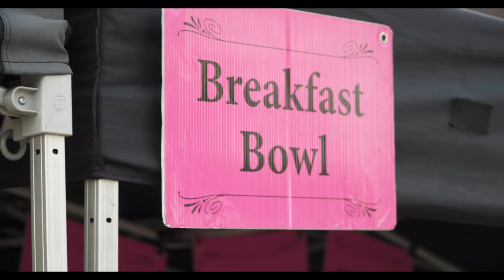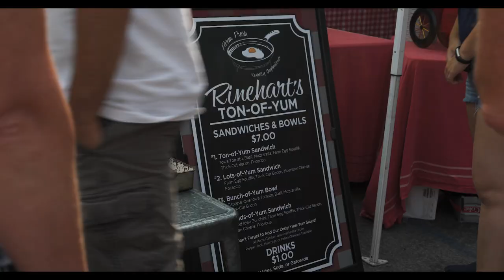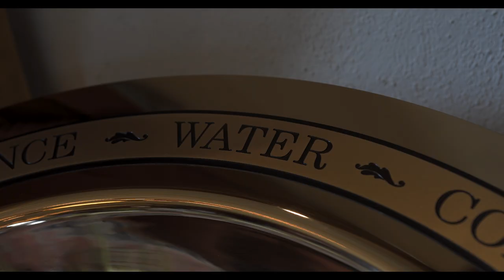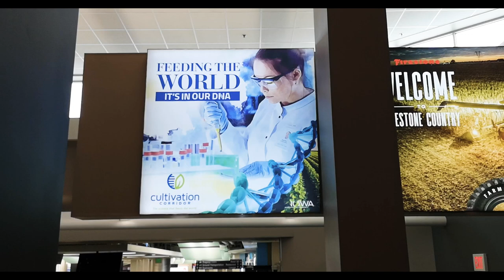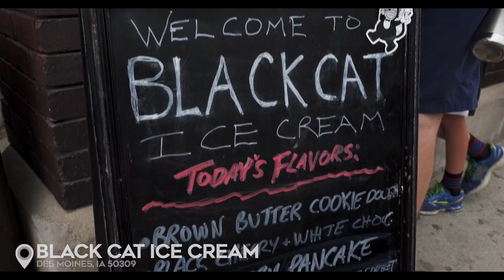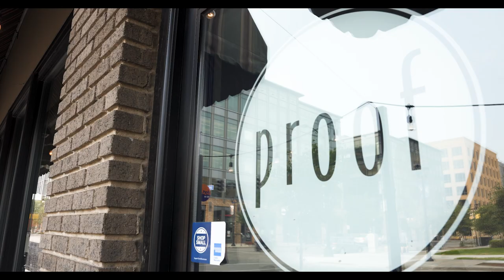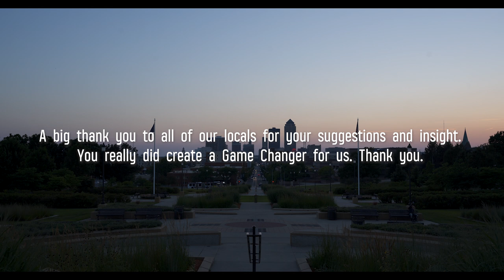Reviewing "The Best Ice Cream on Earth?" | Game Changers AD | Sorted Food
Oh HEY Des Moines! We headed over to Des Moines, Iowa to check out what Game Changing foodie experiences they had to offer… and we were NOT disappointed! We got to try some of the FRESHEST food from their HA-UGE farmers market, eat some of the best ice cream EVER, and top it off with a TEN course tomato menu. Since when could you do so much with a TOMATO?!

Thanks to Visit USA for hooking us up, you can find out more about them

WANT TO SUPPORT SORTED?? Here's how to get involved...

Create and account and carry on the conversation with other foodies on our forum

MASSIVE thank you to Jaded for our intro music, you can check them out